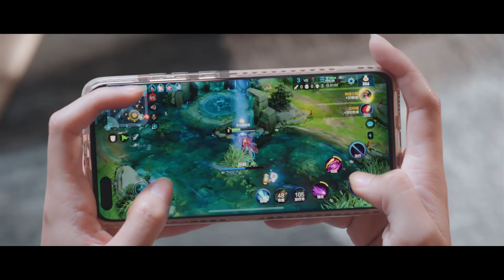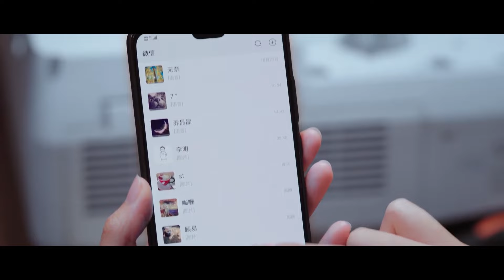💟晶晶在一旁直接看看於途打遊戲，竟兩眼放光，難掩愛慕之情！！！你是我的荣耀 youaremyglory 迪丽热巴 杨洋 剧有料 电竞 ChineseDrama​甜宠爱情剧